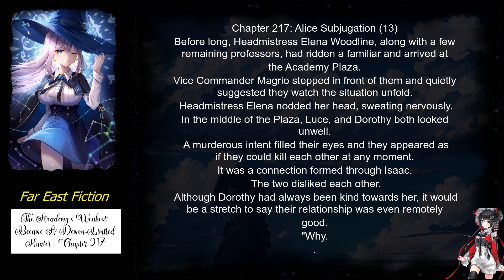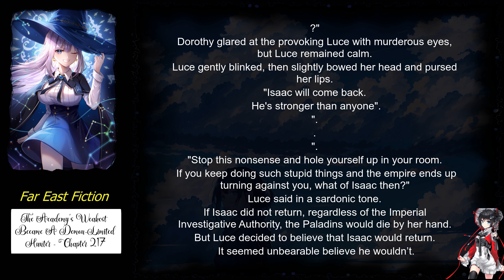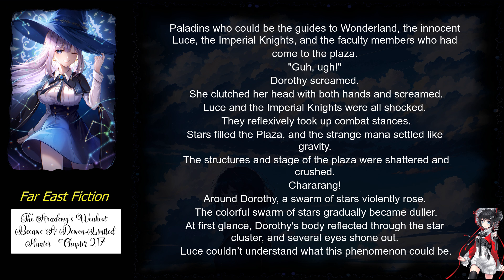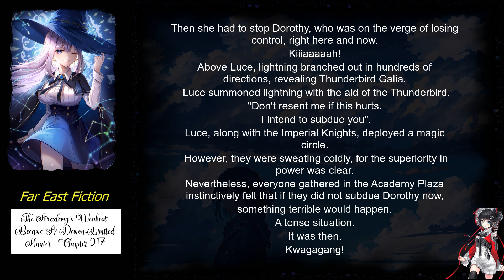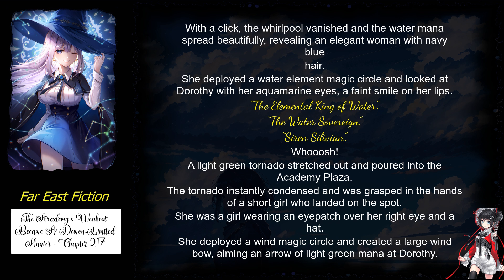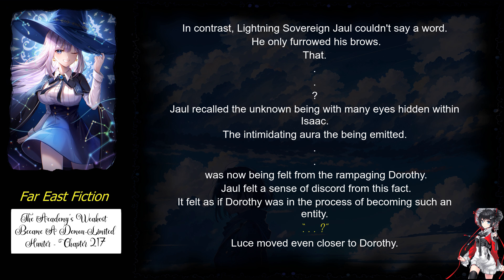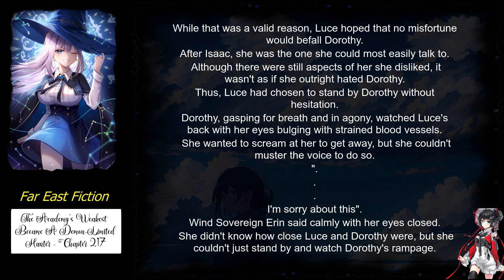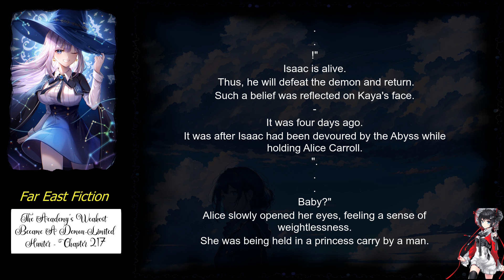The Academy’s Weakest Became A Demon Limited Hunter chapter 217